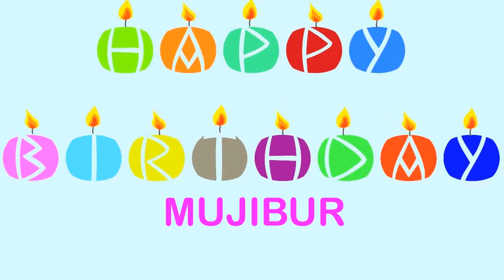Mujibur Wishes & Mensajes